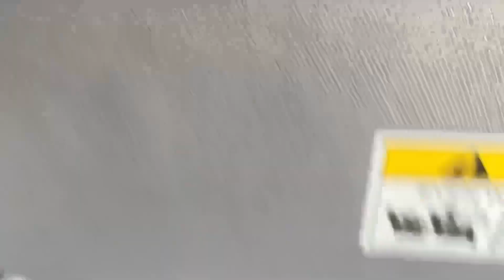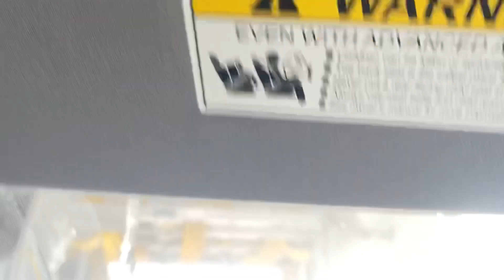Auto Spa Car Wash: Wells Site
UPDATE: I totally forgot to mention that this wash actually gave us a choice of a soft touch, or touch free wash! I hope it still offers that as if I’m ever near this wash again, I’ll film the touch free cycle!

This is part 3 of my trip to New Hampshire and Maine.

While getting closer to the Premium Outlets in Maine, there were 3 more car washes that I wanted to film that I’ve been past before, but never gone through them! This is one of the 3 Auto Spa locations in Maine. The other ones are in York and Kittrey. Out of all 3, this one is the newest as it opened back in early 2017, as it used to be parking spots for the shopping center located right across from this.

Auto Spa’s location in York is a Soft Touch wash while the one in Kittrey is a Touch Free wash. So Auto Spa decided that this location would be a combination of both. So this makes it to be my very first Hybrid tunnel wash that I’ve ever been through! A hybrid tunnel system is when the equipment is a combination of both Soft touch, and Touch Free equipment.

Auto Spa currently uses 2 equipment manufacturers. The one in York is completely Belanger, while this one and the one in Kittrey are a combination of Belanger and Motor City Wash Works. Both this and the one in Kittrey have Motor City Wash Works Axis arches and PBR Wheel blasters, which really clean the car SUPER well. Our car was pretty clean when I filmed this but I still wanted to film it.

The wash shown in this video was the $21.50 Ultimate Wash which included:

*Hot Triple Foam Bath
*High Pressure Wash
*White Walls & Tires
*Wheels & Rocker Blasters
*Underbody Wash
*Tire Shine
*Double Bond
*Vision Clear

Wash Quality: amazing! But I question the $21.50 price tag as all of Auto Spa’s locations don’t have Hot Wax or a Ceramic product. But nonetheless, the wash was very good!